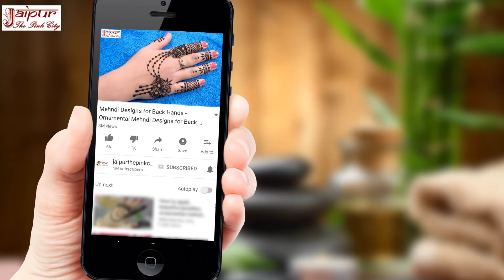Mehndi Design #300: Easy Mehndi Design | Floral Mehndi Design | New Mehndi Design - मेहंदी डिज़ाइन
Easy Floral Eid Mehndi Design for Hands for Beginners | New Mehndi Design by Sonia Goyal ईद के लिए बहुत सुंदर और आसान मेहँदी डिज़ाइन at jaipurthepinkcity (jaipur the pink city) channel.

Mehndi designs and henna tattoos of India are the part of its incredible culture. One of those beautiful mehndi designs is presented here in this video series of Sonia Goyal Mehndi Designs.